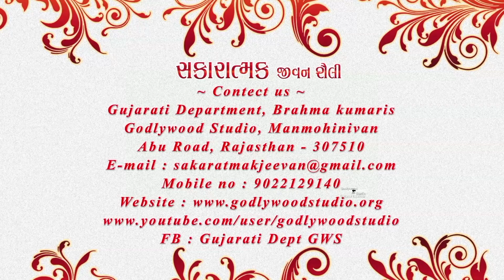સકારાત્મક જીવન શૈલી | Episode 104 | Sakaratmak Jeevan Shaily | B.K. Ushadidi | Gujarati Godlywood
gujarati programmes,
gujarati godlywood,
good morning gujarat,
Aarogya Darshan,
atma jagruti,
yog rahasya,
apnu gujarat,
video songs,
brahma kumaris,
godlywood studio,
brahma kumaris songs,
Rajayoga Meditation,
omshanti,
gujarati,
apna tahevar,
aapna tahevaro,
gujarati festivals,
gujarati wedding,
gujarati shayri,
gujarati quotes,
gujarati shayari,
gujarati suvichar,
gujarati style,
gujarati culture,
gujarati videos,
gujarati motivation,
gujarati quote,
gujarati lines,
Gujarati post,
gujarati songs,
gujarati dance,
gyan darpan,
ushaben,
geetaben,
sakaratmak jeevan shaily,
sakaratmak jeevan,
bk ushaben,
ushabhen,
Dr girish patel,
dr girish,
girish patel,
baba songs,
brahma kumaris songs,
samadhan,
samadhan4all,
sakaratmak,
harish vaidya,
bk programmes,
jain people,
ishitaben,
garima gujarat ni,
gujarati dances,
gyan darshan,
gujarati murli,
rashmiben,
guj murli,
ruhani rasoi,